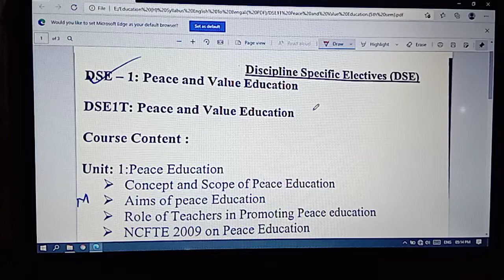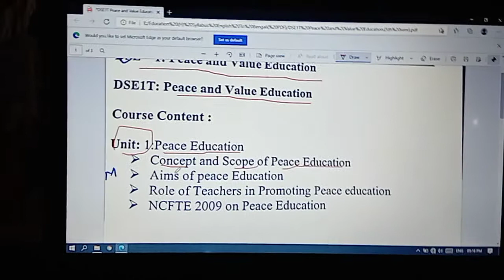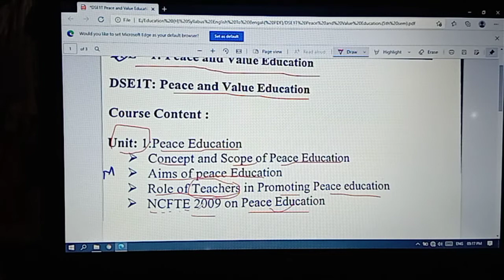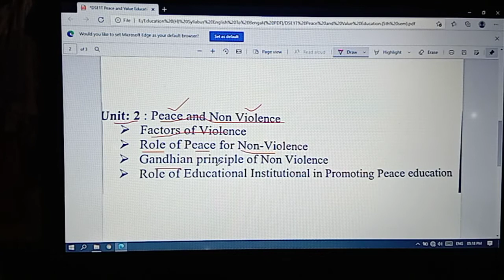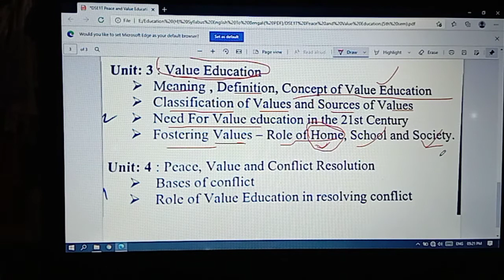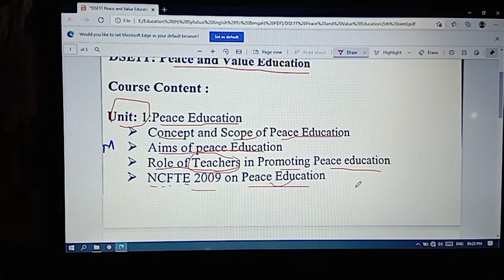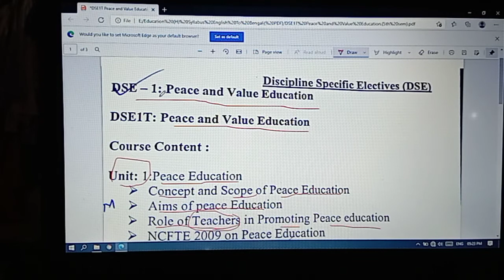DSE-1A Peace and Value Education(syllabus analysis) 5th sem(H).